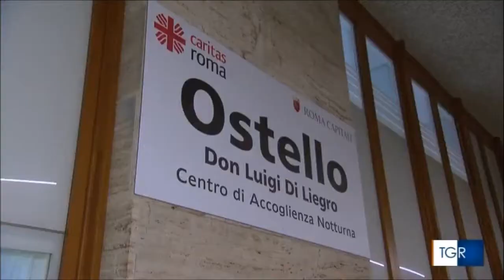Al via il Piano freddo della Caritas di Roma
Il servizio del Tgr Lazio Rai che presenta l'attività del Servizio Notturno Itinerante e il numero per le segnalazioni 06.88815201.